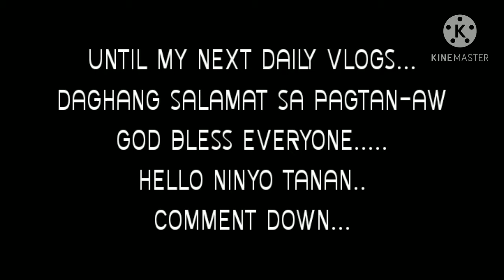BAHALA UG POBRE BASTA PERMI BUSOG!PERMI KAON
Among kamingaw ipa agi nalang sa kaon tungod ning atong sitwasyon karun...